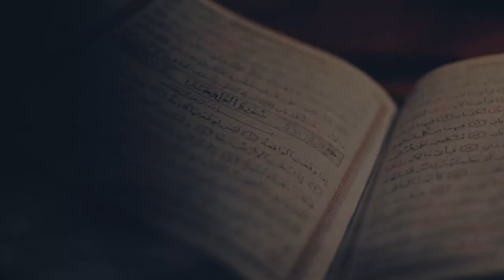THE PEOPLE OF THE RIGHT HAND | FRIDAY KHUTBA By @shaykhsulayman @KingstonMosque 22 Sep 2023